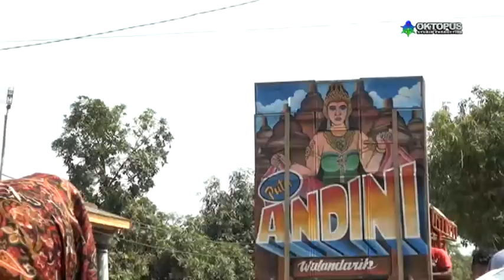BATUR SEKLAMBU | PUTRI ANDINI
Resepsi Perhajatan Keluarga Besar Bpk. Ading - Ibu Manih | Walimatul Khitan Tio Rahmawan | Kamis 25 Oktober 2018 | Dsn. Lamaran, Ds. Jatireja, Kec. Compreng - Subang